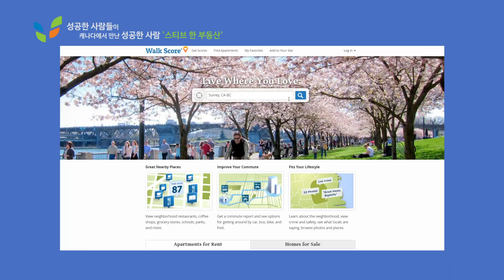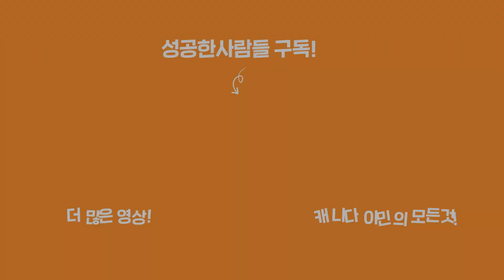캐나다 이민 성공하면 바로 해야할 일은 이것. 밴쿠버 부동산 역대급 호황 - 1부 영상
사상 최저 모기지율에 식을 줄 모르는 밴쿠버 부동산 호황!
아직도 밴쿠버에서 내 집 마련을 고민 중이시라면
이 영상을 꼭 보세요.

상위 1% 리얼터 스티브한 리얼터 밴쿠버 부동산의
 스티브님과 인터뷰 영상.
캐나다이민, 성공한사람들이 공개합니다.

2부도 기대해주세요!
🚩촬영장소
Flying Cup Coffee
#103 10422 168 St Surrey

[Flying Cup Coffee x 성공한 사람들]
▶️본 영상을 보시고 나서
구독(팔로우) + 좋아요 ❤️눌러주시고
영상에 대한 감상을 댓글로 달아주시면
추첨을 통해 Flying cup Coffee에서 아메리카노 (12oz)를
총 5분께 드립니다!

이벤트 기간: 3월 19(금) ~4월 1일(목)
당첨자 발표 : 4월 2일 (금) 성공한사람들
본 영상 댓글로 공개합니다.